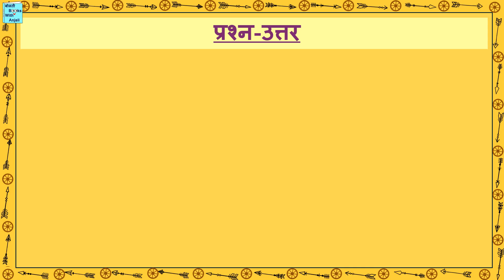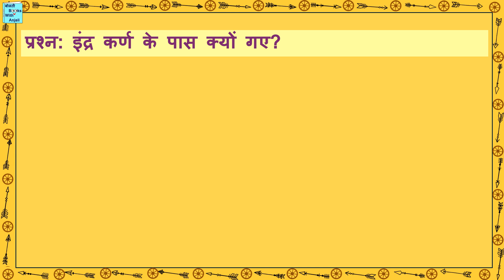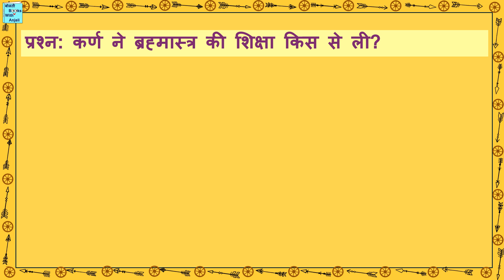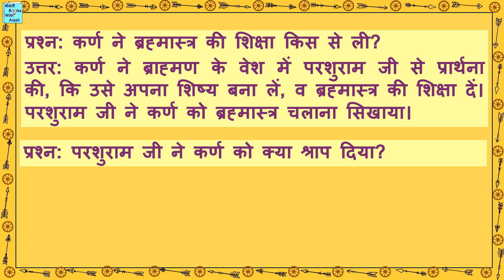प्रश्न-उत्तर chapter 8 कर्ण बाल महाभारत कथा। Ques Ans Bal Mahabharat katha Karn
प्रश्न-उत्तर बाल महाभारत कथा भाग 8 कर्ण। Ques Ans Bal Mahabharat katha 8 Karn
In this video, the questions and answers are given based on part 8 Karn of Bal Mahabharat Katha.
Is video me prashn aur uttar diye gaye hain. bal Mahabharat katha ke chapter/ bhag sat 8 par. Karn
Bal Mahabharat katha class 7 ncert book pdf
Mahabharat class 7
Bal Mahabharat katha class 7
Bal Mahabharat katha ncert book
Bal Mahabharat katha in Hindi
Mahabharat Katha
Bal Mahabharat
Mahabharat kathaen
Bal Mahabhar
prashn uttar
बाल महाभारत